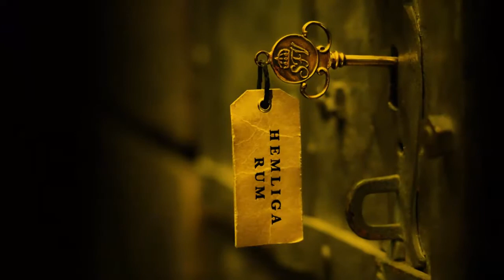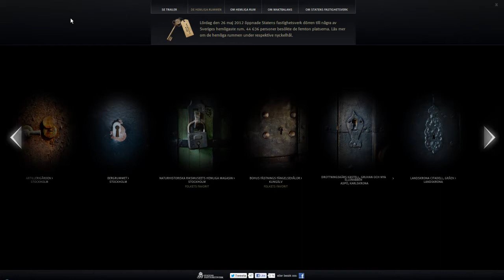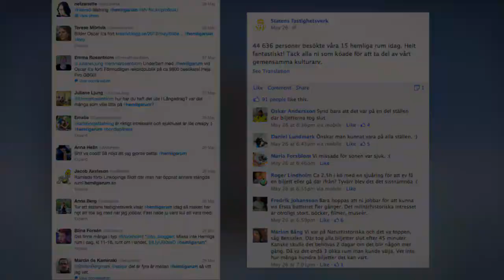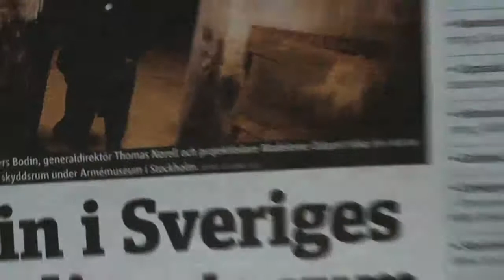Hemliga rum casefilm